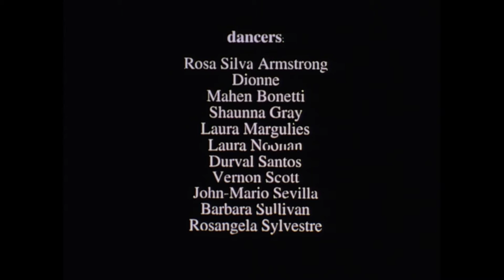Hepa! (HD version)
Hepa!  Award winning, hand painted animated exploration into the world of Brazilian dance, Capoeira, Orishas and vibrant Drums. Live action footage blended with animation. Featuring Marivaldo Dos Santos of Stomp.  (Awards: New York Foundation of the Arts,  Dance Films Association).